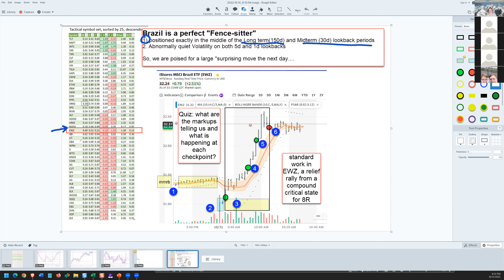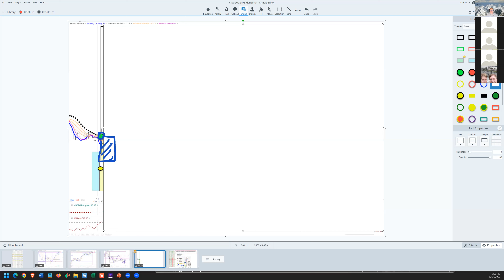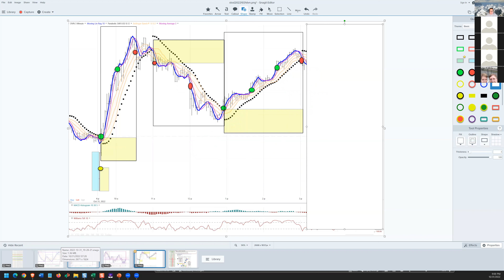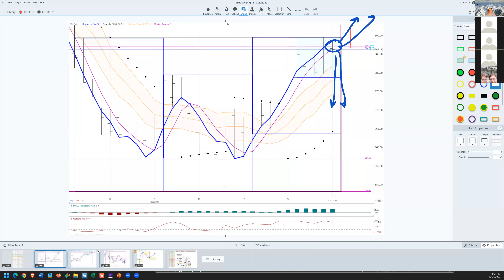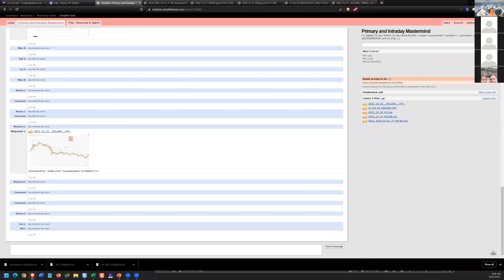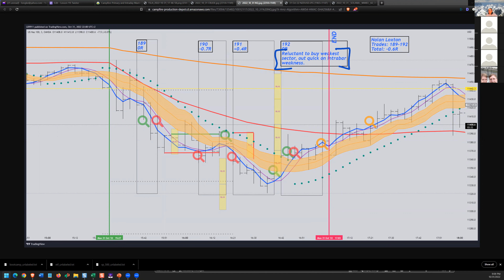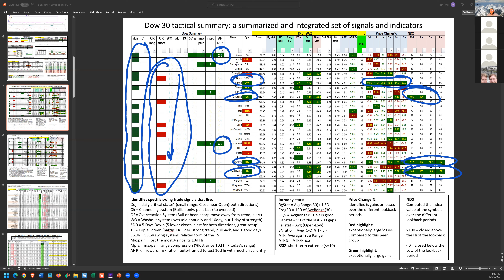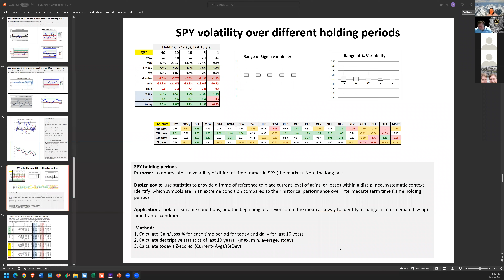Ken Long Trading Plan, 20221031 from Tortoisecapital.net